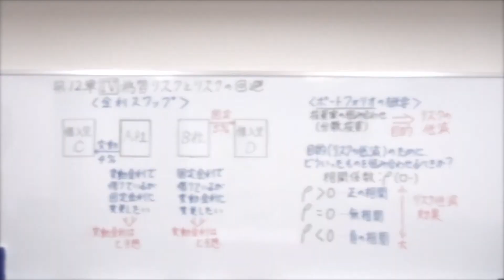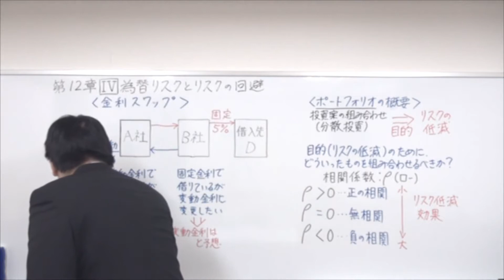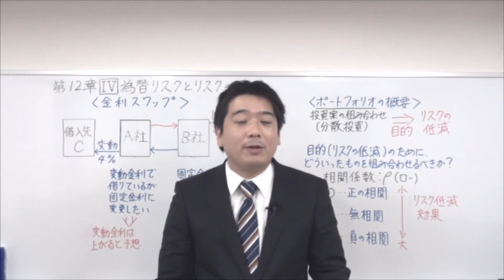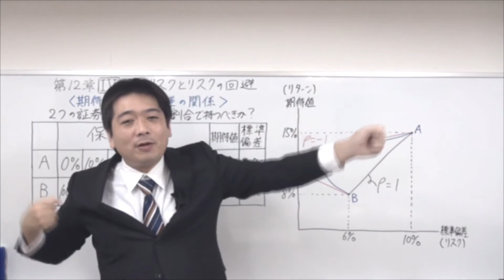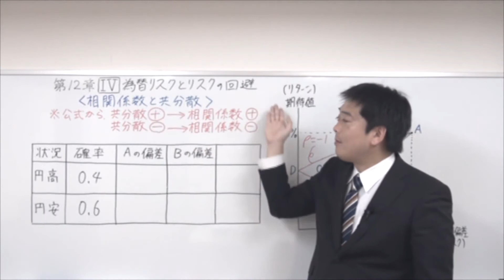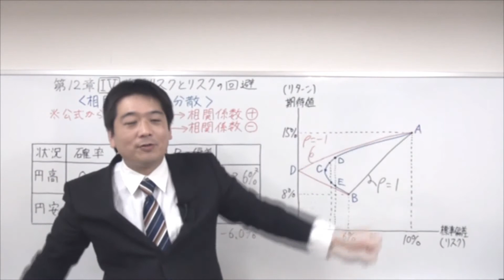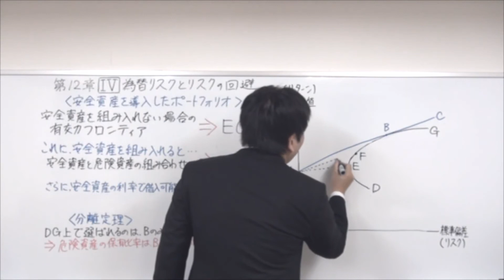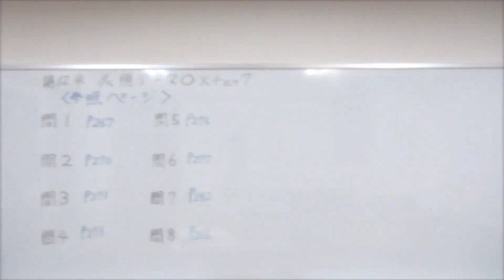2020速修テキスト02財務・会計 第1部第12章「リターンとリスクの知識」Ⅳ 2